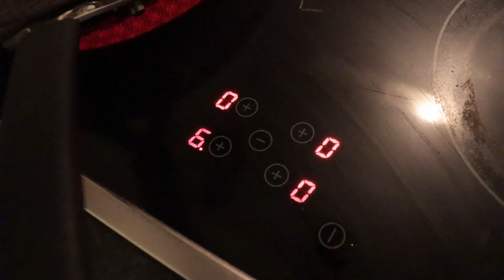Super Sund Fersken Bombe Kugle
Denne her gang er det Mega Drenge RØV... Billigt Og Nemt